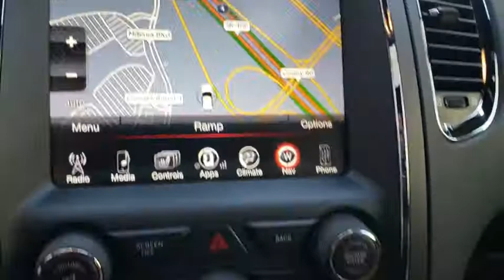2015 Dodge Durango Orlando, Winter park, Clermont, Merritt Island, Tampa, FL U826500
Used 2015 Dodge Durango available in Orlando, Florida at Orlando Infiniti

Orlando Infiniti
4237 Millenia Blvd

CARFAX 1-Owner, Excellent Condition. $3,000 below Kelley Blue Book! Heated Leather Seats, 3rd Row Seat, NAV, Sunroof, Alloy Wheels, Quad Seats, Tow Hitch, TRAILER TOW GROUP IV, TECHNOLOGY GROUP, ENGINE: 5.7L V8 HEMI MDS VVT SEE MORE!GOLD PLUSGold Plus Certification includes a thorough 125-point safety inspection. Most Gold Plus vehicles are offered with low APR finance rates and all are detailed at the time of purchase.PURCHASE WITH CONFIDENCECARFAX 1-OwnerAFFORDABLEThis Durango is priced $3,000 below Kelley Blue Book.KEY FEATURES INCLUDELeather Seats, Third Row Seat, Navigation. Rear Spoiler, MP3 Player, Sunroof, Onboard Communications System, Aluminum Wheels, Remote Trunk Release, Privacy Glass.OPTION PACKAGESENGINE: 5.7L V8 HEMI MDS VVT Dual Rear Exhaust w/Bright Tips, GVWR: 7,100 lbs, 3.09 Rear Axle Ratio, Heavy Duty Engine Cooling, TECHNOLOGY GROUP Advanced Brake Assist, Adaptive Cruise Control w/Stop, Blind Spot & Cross Path Detection, Forward Collision Warning Plus, 2ND ROW FOLD/TUMBLE CAPTAIN CHAIRS 2nd Row Mini Console w/Cupholders, 2nd Row Seat Mounted Inboard Armrests, 3rd Row Floor Mat & Mini Console, TRAILER TOW GROUP IV Rear Load Leveling Suspension, 7 & 4 Pin Wiring Harness, Class IV Receiver Hitch, Steel Spare Wheel, Heavy Duty Engine Cooling, Full Size Spare Tire, TRANSMISSION: 8-SPEED AUTOMATIC 8HP70. Dodge Citadel with Brilliant Black Crystal Pearlcoat exterior and Tan/Black interior features a 8 Cylinder Engine with 360 HP at 5150 RPM*. 60 Day/2000 mile POWERTRAIN Warranty.EXPERTS CONCLUDEEdmunds.com explains Modern and functional, the 2015 Dodge Durango's cabin is a standout in this class. Regardless of trim levelPricing analysis performed on 7/31/2018. Horsepower calculations based on trim engine configuration. Fuel economy calculations based on original manufacturer data for trim engine configuration. Please confirm the accuracy of the included equipment by calling us prior to purchase.